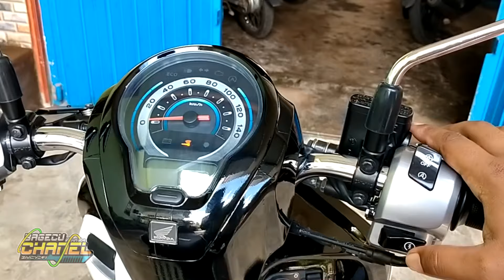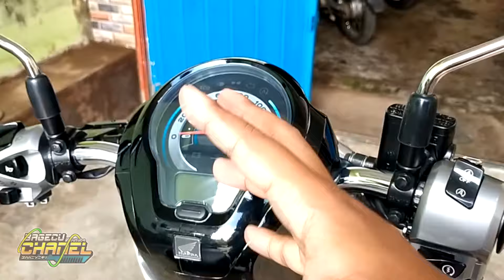Menghidupakan Motor Memakai CODE Rahasia Scoopy 2021.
Menghidupakan Motor  Memakai CODE Rahasia.
halo teman"hari saya akan sharing tutorial cara memasaukan id tag pada motor scoopy prastige. id tag ini berfungsi untuk menghidupakan motor scoopy 2021 tanpa menggunakan remote keyless. jadi id taag ini bersifat rahasia usahakan id tag tidak d gantung d kunci motor id ini dapat di salah gunakan apabila kita tidak menyimpanya dengan baik karena id tag ini dapat menghidupkan motor tanpa kunci ( atau remote ). jadi simpan baik" id tag bawaan dari dealer anda.